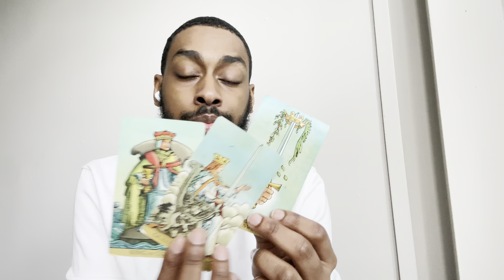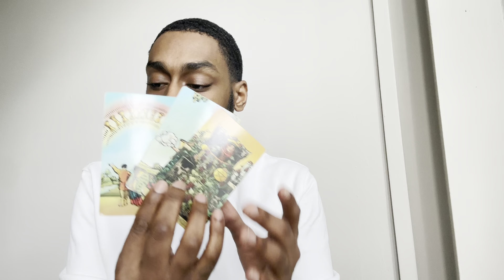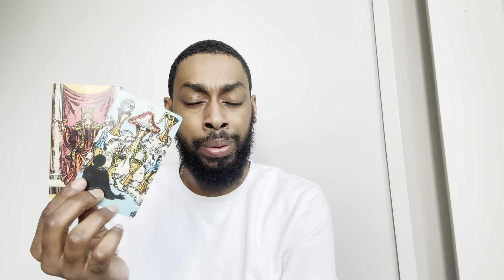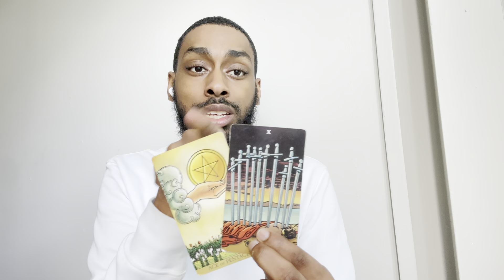Scorpio:Mad Because They Can’t Do It Like You! Living Beyond Their Means To Keep Up!